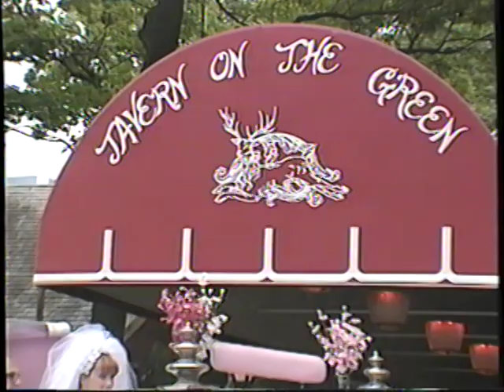Alvarez Wedding- Part 1 (July 4, 1998)